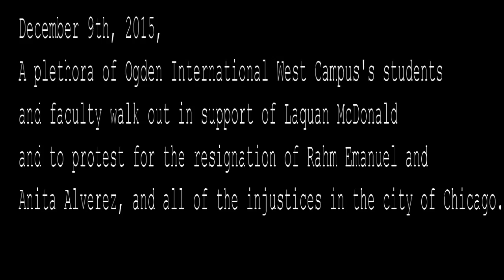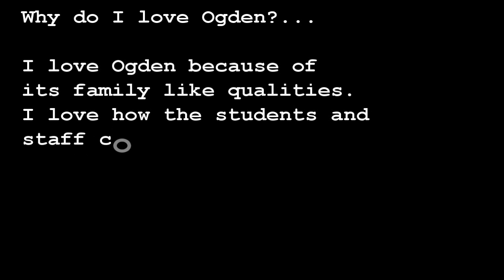Tyler Hicks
I Heart Ogden video contest 3rd place winner: Grade 9-12